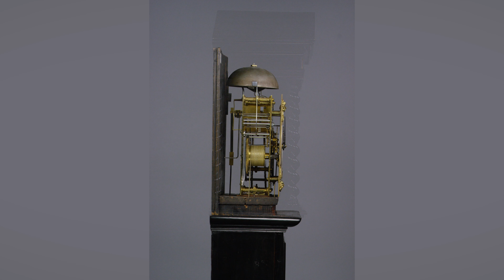A rare and unusual Charles II ebonised architectural striking longcase clock with alarm Circa 1671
Edward Fowll, London Circa 1671

A rare and unusual Charles II ebonised architectural striking longcase clock with alarm

Height
6 foot 4 inches (1930 mm)

Case
The architectural case veneered in ebonised pearwood onto a pine carcass. The rising hood with gable-end pediment, above the cornice and frieze with central gilt-brass draped swag mount, all supported by Solomonic columns with integral ebonised capitals and bases, flanking the dial aperture, and matching quarter columns behind the glazed sides. The hood resting on a convex throat moulding, above the ebonised trunk door with three raised panels and a circular glazed pendulum lenticle, with surface mounted frame-mouldings and extending to the full width of the trunk. The cavetto/ovolo base mouldings above the plain rectangular plinth, standing on four ebonised bun feet.

Dial
The 9 inch (228 mm) square brass dial with winged cherub head spandrels to the corners, the narrow silvered brass chapter ring, with Roman hours and fleur-de-lys half-hour markers between, and unusually small Arabic five-minute numbers within the division ring, with early pierced and shaped hands in blued steel. The matted centre with shuttered winding holes and chamfered date and alarm setting apertures, both set or adjusted using pin holes, the silvered Arabic seconds ring below XII, signed within Eduardus Fowll Londini Fecit on a polished reserve. The dial held by four feet, latched to the movement frontplate.

Duration
8 days

Movement
The substantial movement plates have six knopped and finned pillars, all latched on the front plate, and planted with two four-wheel trains; the going with anchor escapement set fairly low in the plates, the bolt-and-shutter maintaining power with an unusually long bolt working on the underside of the centre wheel via a shepherd’s crook lever below the dial; the strike train governed by an inside countwheel mounted on the great wheel, which is an early example of this feature, the fly is outside the plates and runs under a bridge screwed to the backplate. The crownwheel rope-driven alarm mechanism is mounted on a separate plate, screwed to the two upper pillars on the right (III) side of the plates.

Escapement
Anchor with one-second pendulum

Strike Type
Inside countwheel hour strike with alarm

Provenance
Wolley & Wallis, 14 October 1981, lot 376;
Sotheby’s, 24 May 2000, lot 239 for £93,500;
John C Taylor Collection, inventory no.36

Exhibited
1964, Science Museum, Collector’s Pieces Clocks And Watches, AHS Tenth Anniversary Exhibition, exhibit no.5;
2003, Horological Masterworks, Oxford Museum for the History of Science and the Walker Art Gallery, Liverpool, exhibit no.22
2018, London, Innovation & Collaboration, exhibit no.64

Literature
Collector’s Pieces Clocks And Watches, 1964, exhibition catalogue, p.6;
Horological Masterworks, 2003, p.98-101;
Garnier & Hollis, Innovation & Collaboration, 2018, p.248

Edward Fowll (also Fowle and Fowell) was born in c.1644, the son of Stephen Fowll, a weaver late of Whitechapel. He was apprenticed through the Merchant Taylors’ Company in April 1657 to Jacob (or James) Smythurst of the Shambles, until Freed in February 1665. Fowll worked as a clockmaker in Whitechapel and in June 1667 took as apprentice in Merchant Taylors’, John Longland, who was made Free in 1674. Fowll became a Free Brother in Clockmakers’ in April 1670, and took as apprentice through them in 1674, Ezekiel Andrews, but he was not freed. Edward Fowll is not heard of after 1674, and Loomes suggests he may perhaps have gone to East Indies with his apprentice, Ezekiel Andrews, who died there.

The large plated frame movement of this clock is of very high quality and is latched throughout, with an early use of a countwheel mounted onto the greatwheel, but it also displays Fowll’s individualistic style. The maintaining-power arbor is mounted close to the bottom side of the plates resulting in an unusually long bolt working on the underside of the centre wheel, the escapement is set low in the plates which has left the top part of the plates vacant. The alarm disc, behind the aperture in the dial, runs on a stud set in the front plate midway between the centre arbor and date aperture and has a wheel behind it, which meshes with a similar size wheel running on the hour wheel pipe. This wheel has a pin that, in running off a step on the minute wheel, activates the pivoted lever, which at the appointed time, unlocks a pin on the rim of the alarm crown wheel and sets off the alarm. The dial signature is also unusual, but particularly pleasing, being set within the seconds ring. Equally, although the case is of typical overall form, the full-width trunk door overlaying the sides, might indicate that it was produced by a cabinetmaker who was not making clock cases on an everyday basis.